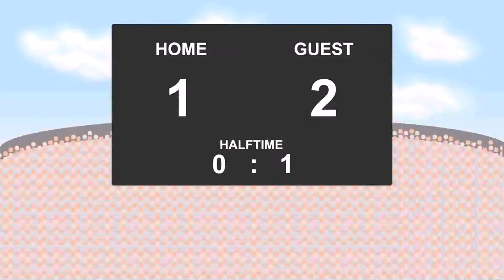02.09.2017: Kamatamare Sanuki - Avispa Fukuoka (2 - 2)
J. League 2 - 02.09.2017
Kamatamare Sanuki against Avispa Fukuoka
          2 - 2
12' - Koji Yamase (Goal)
66' - Koji Yamase (Goal)
82' - Ryota Nagata (Goal)
86' - Daigo Watanabe (Goal)